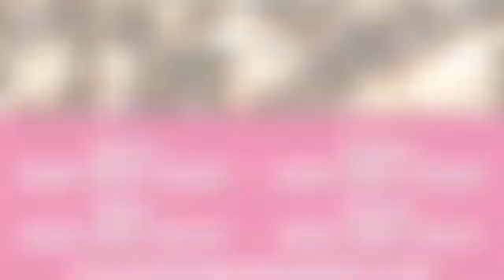Fire Ant Control | Waipahu, HI - Bowman Termite & Pest Management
With fire ant control in place, you can safeguard your home or office as well as your loved ones from the bites of these pains.

About Bowman Termite & Pest Management:
Don’t bug out from pest issues, whether it be bed bugs, fire ants or rodents! Bowman Termite & Pest Management will pinpoint the signs of entry and eliminate these pesky critters once and for all. We believe in prevention as the best method, so ask about our pest management maintenance packages. Be prepared with our fire ant control and rid your home of the fire ant mounds all over your yard. With over 35 years of experience serving the islands, we are here to give bugs the boot!